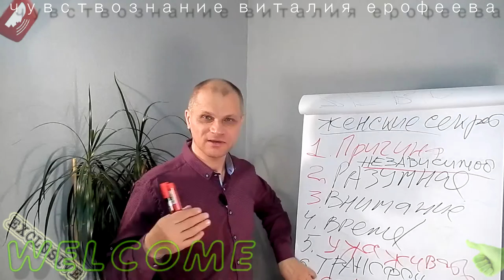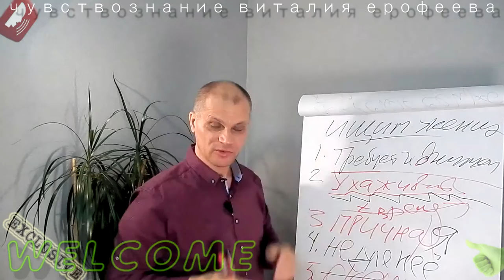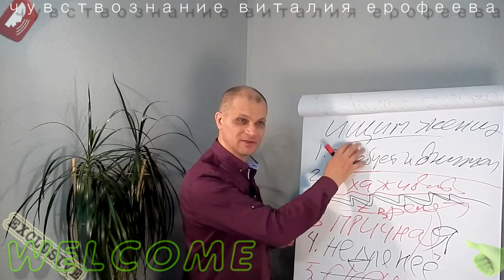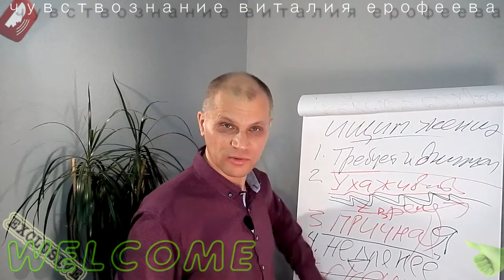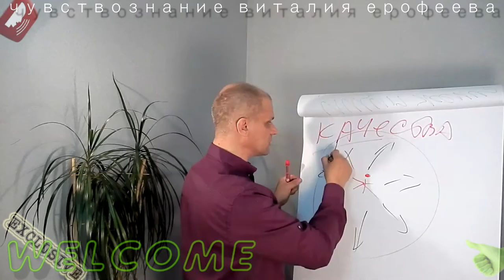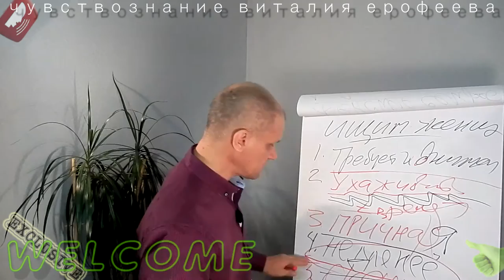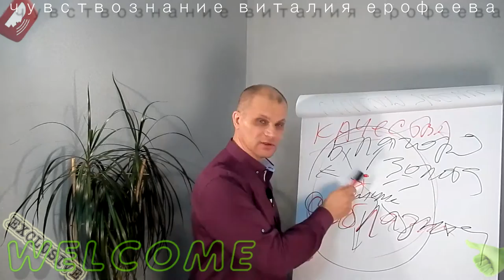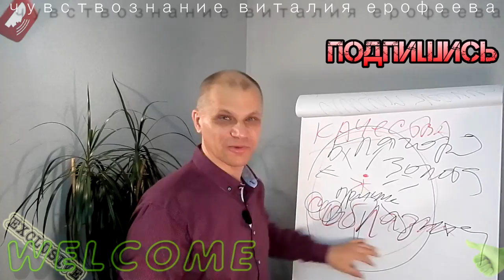Твой выбор - успех у девушек ВСЕГДА! Психология отношений. Философия жизни.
РЕЗЮМЕ: Выбрал девушку - смело начинай ухаживать и оказывать знаки внимания.
это видео я посвящаю празднику "Защитника Отечества" , которое мы отмечаем 23 февраля, и содержание моего выступление является продолжением темы предыдущего видео о "соблазне". Сегодня я рассказываю мужчинам и их любимым женщинам о том как грамотно подойти к вопросу выбора женщины (девушки) чтобы направить собственный потенциал сексуальной энергии на развитие в себе благородных качеств человека, которые приведут вас к сокровищам мира. Итак, мужчина "призывного возраста" выбирает себе такую спутницу жизни, которая требует к себе внимания во времени. Обращая своё внимание на девушку, мужчина ухаживает за ней в пространстве, то есть в тех местах где она появляется.Мы выбираем девушку которой нравится, когда за ней ухаживает мужчина, то есть ей требуется рука вашей помощи. Третье, когда вы мужчины будете уделять внимание женщине во времени и оказывать ей помощь в пространстве, тогда вам станет ясна причина по которой вы совершаете поступки, действия  в окружающем женщину мире. Таким образом мужчина выбирает девушку (женщину) которая становится для него причиной действий и поступков...